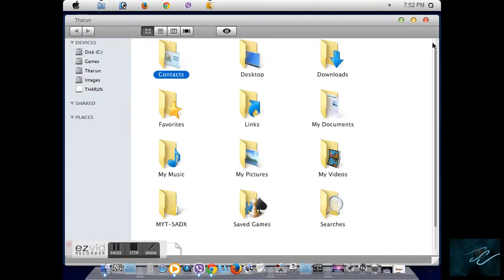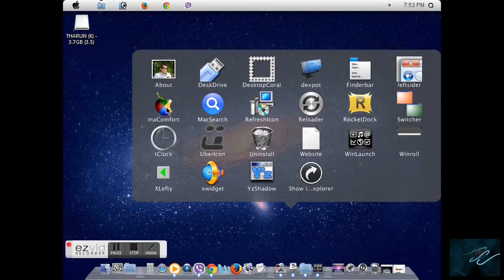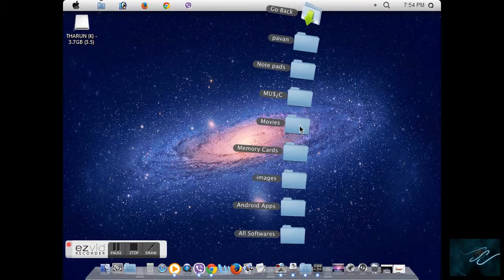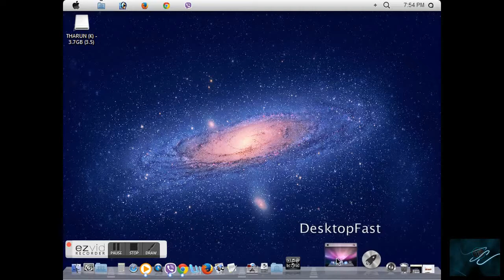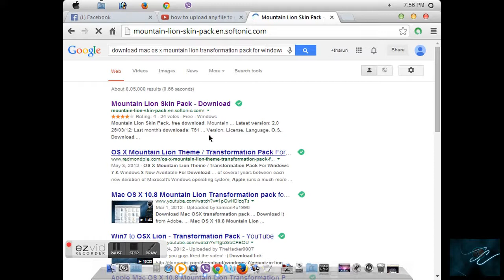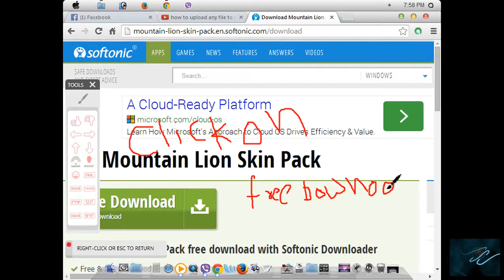How To Download Mac OS X | WINDOWS 10